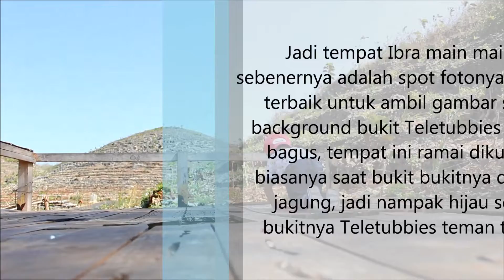Teletubbies Shooting di Jogja??? Yuk Liat Ibra Main ke Rumah Teletubbies!!! Rumah Teletubbies Jogja!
Assalamu'alaikum warahmatullahi wabarokatuh teman teman..
Kali ini Ibra, Mama dan Dedis mengunjungi tempat wisata selfie yang ada di Jogja, namanya Gunung Bagus Giring, kalau di maps bisa di search " Gunung Bagus Spot Selfie". Di bukit ini biasanya pada musim hujan ditanami jagung, sehingga nampak hijau dan mirip seperti bukit rumahnya Teletubbies. Tapi saat kering atau musim kemarau seperti inilah penampakannya.. Jadi seperti di timur tengah ya teman teman.. Selamat menonton pengalaman Ibra..
Wassalamu'alaikum warahmatullahi wabarokatuh teman teman..